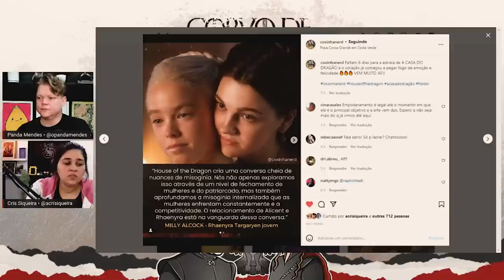HOUSE OF THE DRAGON • Uma série de LACRAÇÃO???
Vídeo sobre o comentário da atriz Milly Alcock, a Rhaenyra Targaryen jovem de A Casa do Dragão, sobre o papel de sua personagem na história da série e a força da misoginia na história dos Targaryen e das Crônicas de Gelo e Fogo.

House of the Dragon (HBO Max) - 200 anos antes dos eventos de "Game of Thrones", os Targaryen estava no ápice de seu poder, tendo inúmeros dragões sob seu comando, mas, nem tudo dura para sempre. Em "A Casa do Dragão", o início do fim da dinastia Targaryen.